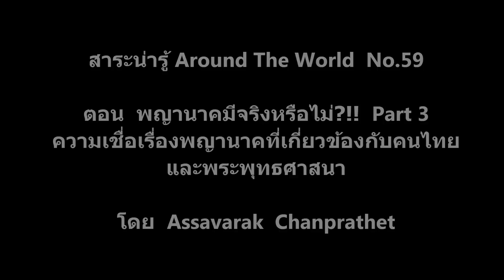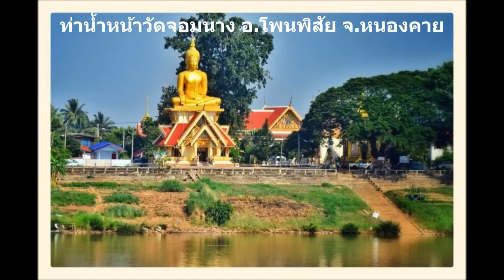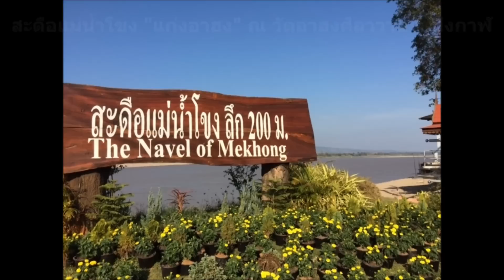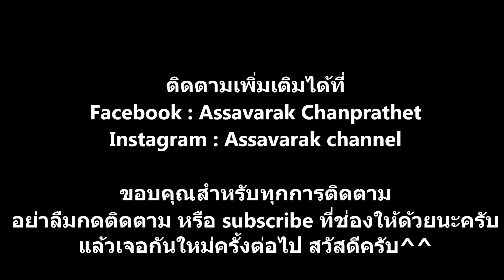พญานาคมีจริงหรือไม่?! Part3 ความเชื่อเรื่องพญานาคกับคนไทย สาระน่ารู้ Around The World No.59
ตอน  พญานาคมีจริงหรือไม่?!!  Part 3
ความเชื่อเรื่องพญานาคที่เกี่ยวข้องกับคนไทยและพระพุทธศาสนา
โดย  Assavarak  Chanprathet